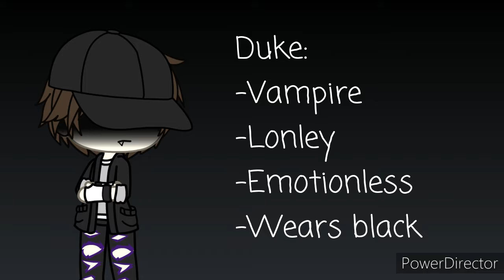~Gay Love With A Bad Boy~{Gay Love Story Ep 1}